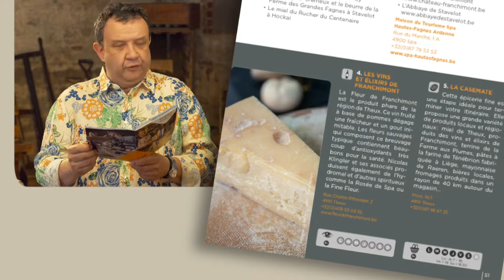18. magret de canard à la poire / Vins et elixirs de Franchimont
Eric vous propose le vin de fleur de Franchimont pour accompagner la recette de Julien.

itinéraire gourmand : au pays de Spa (ville) et de Theux